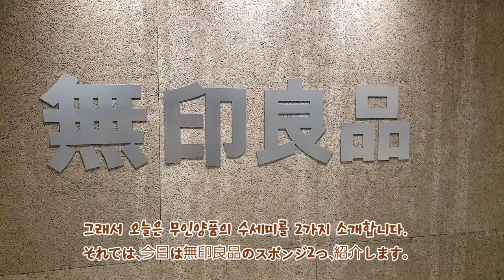(字幕)무인양품의 수세미덕분일까(無印良品のウレタンスポンジ)mujirusi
※제품 구매 참고

오늘은 내돈내산 리뷰입니다.
무인양품의 수세미를 쓰고 있는데
너무너무 만족도가 높아요.
무엇보다도 교환할수 있다는게 큰 장점이랍니다.